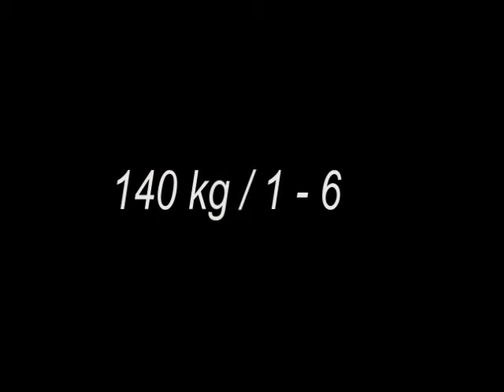Raw Benchpress - Masters 65+ - Walter Kurda - 2019